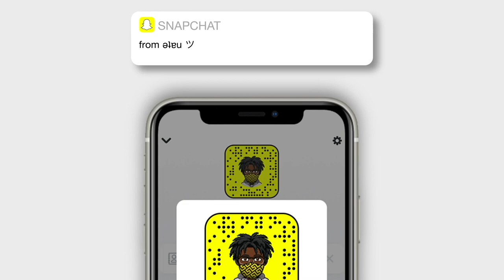DDG BEEN TRAINING!!! | DDG VS NATE WYATT TIKTOKERS VS YOUTUBERS FIGHT [REACTION]